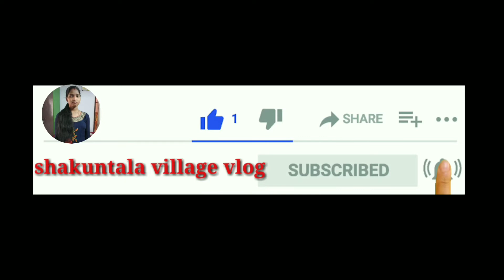sagun sohrai oll hilog santali video //shakuntala village vlog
sagun sohrai